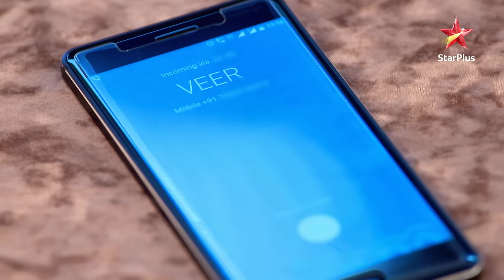Veer's trap for Shivaay! | S1 | Ep.490 | Ishqbaaz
Episode 490